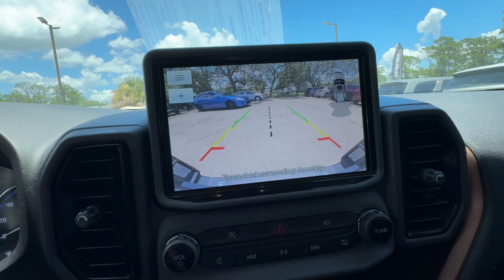2021 Ford Bronco_Sport Cocoa Beach, Palm Bay, Kissimmee, Deltona, Titusville, FL PT2169A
Silver Used 2021 Ford Bronco_Sport Badlands available in Titusville, Florida at Parks CDR Space Coast. Servicing the Cocoa Beach, Palm Bay, Kissimmee, Deltona, FL area.

5600 U.S. 1

Recent Arrival! New Price! 2021 Ford Bronco Sport Badlands Located at Parks CDJR Space Coast in Titusville. Come on over and let us take care of your vehicle needs. All vehicles have cosmetic blemishes. Pricing reflects all issues. Sold as is with all faults. We price vehicles very aggressively online We also protect all of our vehicles with Parks Plus. Additional protections are not included in advertised price. See dealer for details. NEW REDUCED PRICE Local Trade Navigation System SUNROOF 4WD Leather Back up camera Alloy wheels Auto-Dimming Rear-View Mirror Badlands Package Body-Colored Door Handles Dual-Zone Electronic Automatic Temperature Control Exterior Parking Camera Rear HD Radio Heated Leather-Wrapped Steering Wheel Leather Trimmed Heated Sport Contour Bucket Seats Power Moonroof Remote Start System Reverse Sensing System Wheels: 17 Carbonized Gray-Painted Aluminum Wireless Charging Pad.Come visit the ALL NEW PARKS CDJR SPACECOAST. Delivering the Experience you Deserve! Come on over and let us take care of your vehicle needs. Located at Parks CDJR Space Coast in Titusville. All vehicles have cosmetic blemishes our Vendors do their best to recondition all vehicles for resell. Pricing reflects all issues. Sold as is with all faults. We price vehicles very aggressively online We also protect all of our vehicles with Parks Plus. See dealer for details. Second Key Floor Mats Owners Manual May Not Be Available On All Pre-Owned Vehicles. While Every Reasonable Effort Is Made To Ensure The Accuracy Of This Data We Are Not Responsible For Any Errors Or Omissions Contained On These Pages or ANY 3rd Party Websites. Advertised Price Does Not Include Tax Title License $899.95 Doc Fee Parks Plus Addendum $2995.00 or reconditioning fees on pre-owned or New vehicles.Priced below KBB Fair Purchase Price! Odometer is 3467 miles below market average! 21/26 City/Highway MPGAwards:* JD Power Automotive Performance Execution and Layout (APEAL) Study
ENGINE: 2.0L ECOBOOST  -inc: auto start-stop technology (STD),Turbocharged,Four Wheel Drive,Locking/Limited Slip Differential,Power Steering,ABS,4-Wheel Disc Brakes,Brake Assist,Locking/Limited Slip Differential,Aluminum Wheels,Tires - Front All-Terrain,Tires - Rear All-Terrain,Conventional Spare Tire,Tow Hooks,Heated Mirrors,Power Mirror(s),Rear Defrost,Intermittent Wipers,Variable Speed Intermittent Wipers,Privacy Glass,Power Door Locks,Daytime Running Lights,Automatic Headlights,LED Headlights,Automatic Highbeams,Fog Lamps,AM/FM Stereo,Satellite Radio,Requires Subscription,MP3 Player,Steering Wheel Audio Controls,Satellite Radio,Requires Subscription,MP3 Player,Telematics,Auxiliary Audio Input,Smart Device Integration,Requires Subscription,Bluetooth Connection,Pass-Through Rear Seat,Rear Bench Seat,Adjustable Steering Wheel,Trip Computer,Power Windows,WiFi Hotspot,Keyless Entry,Power Door Locks,Keyless Entry,Power Door Locks,Keyless Start,Cruise Control,Climate Control,A/C,Power Driver Seat,Cloth Seats,Bucket Seats,Heated Front Seat(s),Driver Adjustable Lumbar,Driver Vanity Mirror,Passenger Vanity Mirror,Driver Illuminated Vanity Mirror,Passenger Illuminated Visor Mirror,Floor Mats,Keyless Start,Remote Engine Start,Requires Subscription,Smart Device Integration,Power Door Locks,Power Windows,Trip Computer,Security System,Immobilizer,Traction Control,Stability Control,Traction Control,Front Side Air Bag,Telematics,Requires Subscription,Blind Spot Monitor,Cross-Traffic Alert,Lane Departure Warning,Lane Keeping Assist,Lane Departure Warning,Front Collision Mitigation,Driver Monitoring,Tire Pressure Monitor,Driver Air Bag,Passenger Air Bag,Front Head Air Bag,Rear Head Air Bag,Passenger Air Bag Sensor,Knee Air Bag,Driver Restriction Features,Child Safety Locks,Back-Up Camera